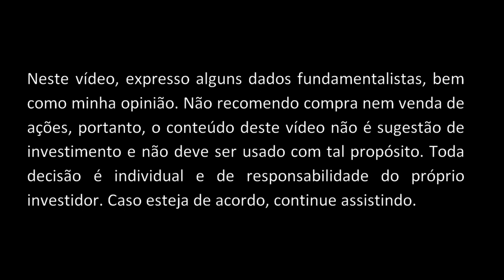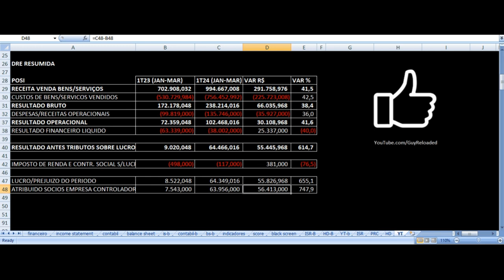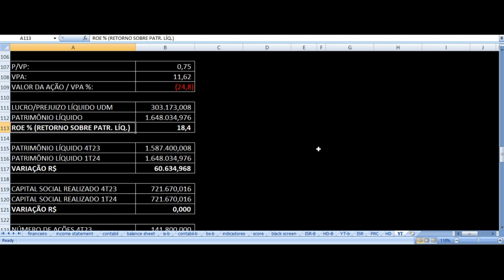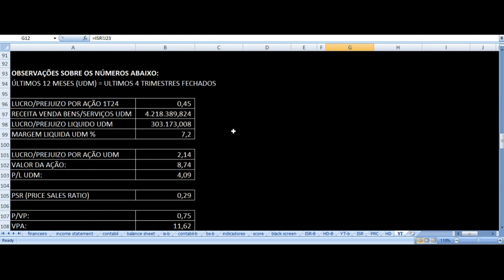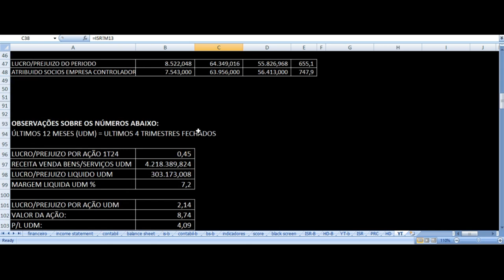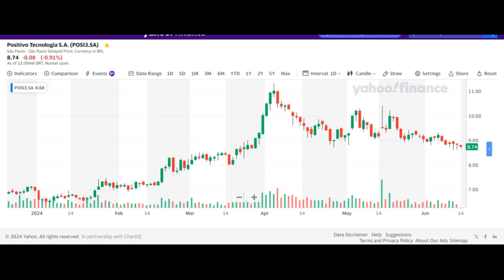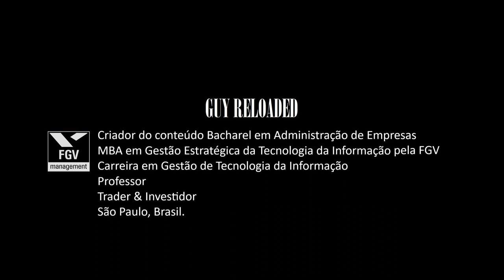Positivo Tecnologia - Resultados 1T24 2024. Vale Investir Nas Ações POSI3 ? Análise Fundamentalista